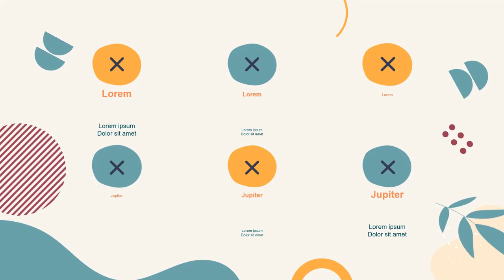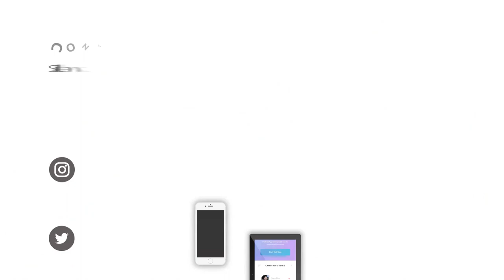Contoh Iklan Penjualan Hewan, dan Animasi / Explainer Produk Pertanian Harga Murah Ter Baikkkkkkk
Jasa Edit Video, Contoh Iklan Penjualan Hewan, dan Animasi / Explainer Produk Pertanian Harga Murah Ter Baikkkkkkk atau